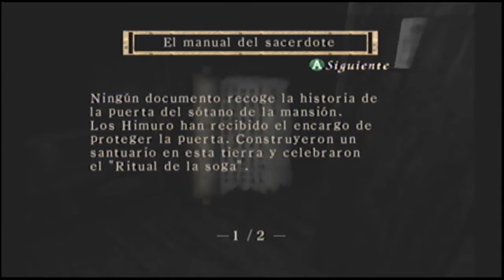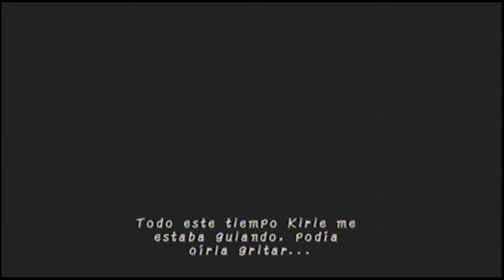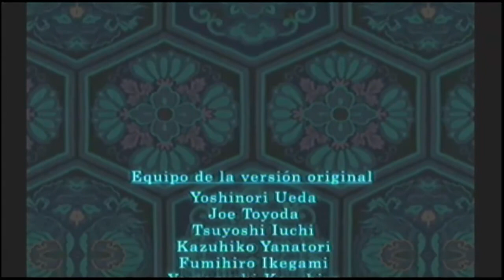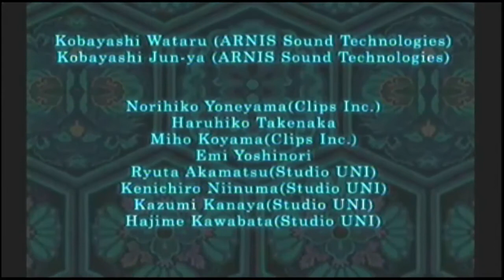Pasando Project Zero 1 (Parte n9 Final) Batalla Final vs Kirie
Por fin llegamos al capitulo final, vemos el desenlace de la historia y volvemos a ver a mafuyu